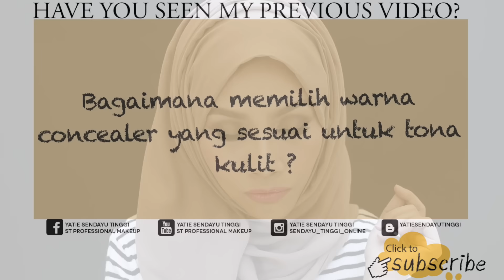Cara Pemakaian Concealer Utk Contour & Highlight _ Mekap Malam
Salam, Hai
Kali ini saya nak share teknik yang lebih terperinci untuk Contour & Highlight menggunakan produk bertekstur krim & powder. Produknya ialah Concealer High Coverage bersama Contour & Highlight Palette. Selain itu saya sertakan sedikit tips & info penting untuk membantu mekap lebih angguj terutama mekap di malam hari

Produk yang saya gunakan :
1) Concealer High Coverage kod CHC03 RM38.15
2) Contour & Highlight Palette RM50.90
3) Blusher & Highlight kod 01&02 RM50.90
4) BB Powder kod 01 RM35
5) Doll Matte Powder kod 02 RM37.10
6) Natural Lip Color With Collagen RM29.15
7) Doll Lipstick kod Milk Pink RM31.80
8) Heavenly Glitter Gloss kod Pure Dew RM30.75
9) Coming Soon : Whipped Cream Foundation

Bagaimana cara mendapatkan produk terbaru Sendayu Tinggi :

1) Melalui 31 Outlet ST seluruh M'sia
2) Watsons terpilih
4) Melalui Dealer Online ST

FOLLOWS ME AT